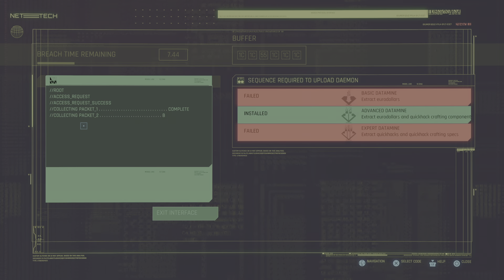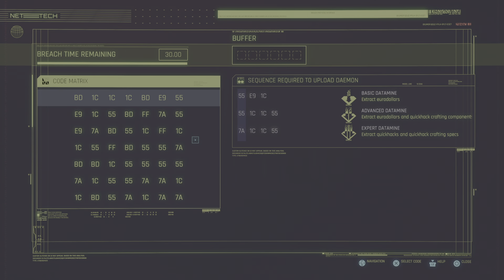Cyberpunk 2077 2.0 | PART 52 | GIGS N SHIZ